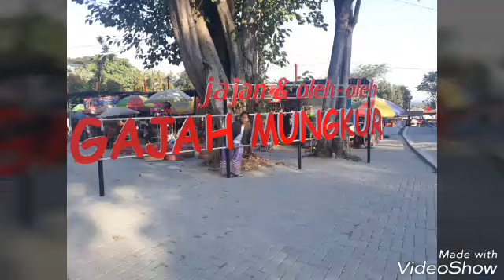Waduk gajah mungkur wonogiri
Tempat yang nyaman buat santai dan cari inspirasi

Makanan juga terjangkau harganya
Pecel gendar 5000
Pop ice 5000
Teh botol 6000
Ayo yang mau liburan ke jawa tenggah
Monggo💖